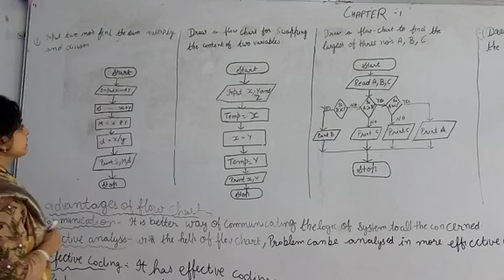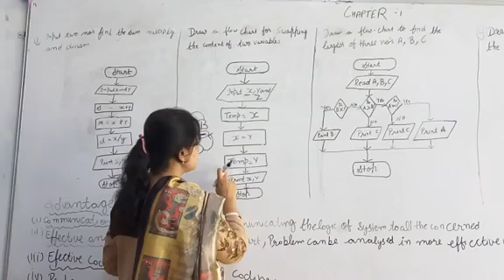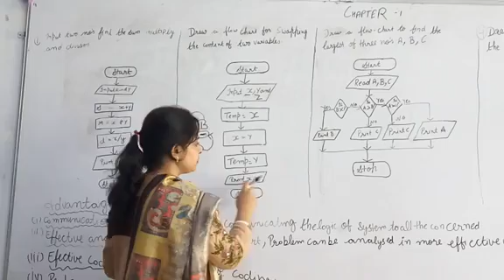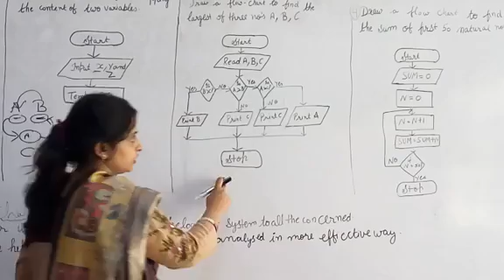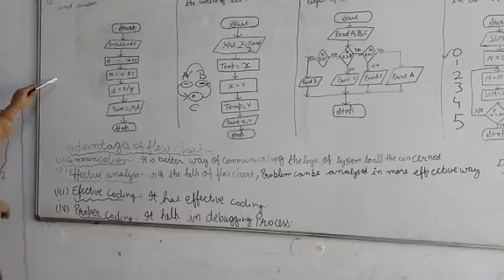3 CPC Ch1 Flowchart Example